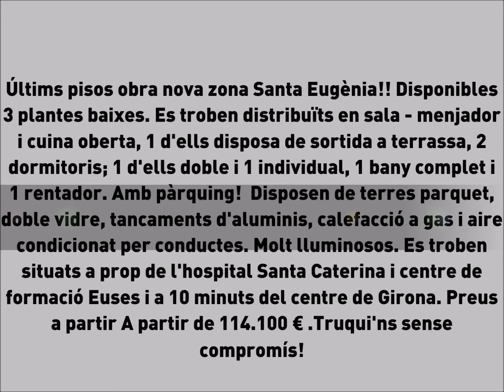Compra Piso en Girona - Santa Eu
Últims pisos obra nova zona Santa Eugènia!! Dispon... Para más información visita